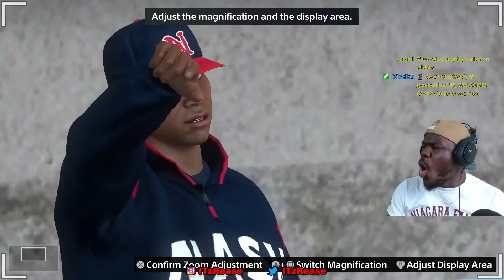FIRST GAME WINNING WALK OFF! (MLB 23)